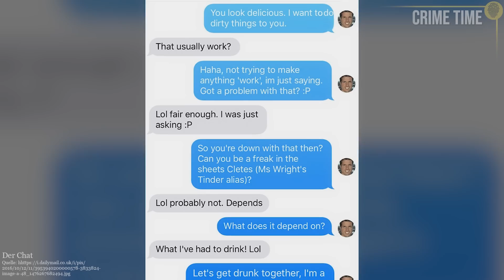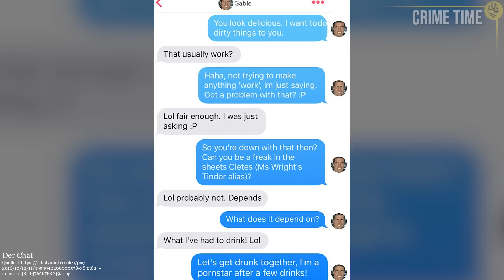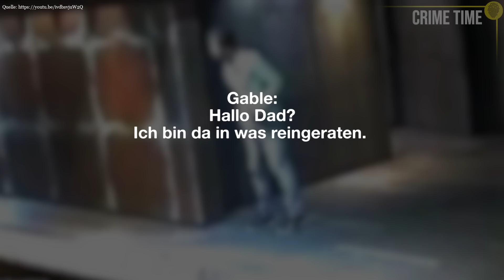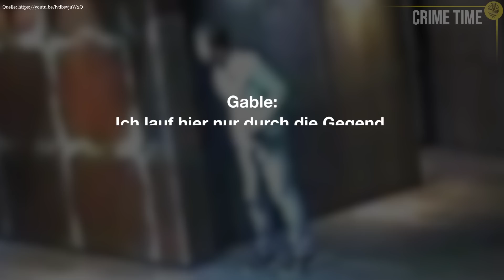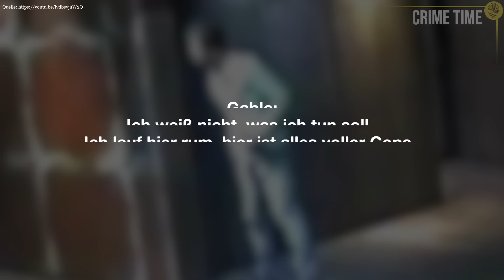Was hat er WIRKLICH getan? Das Mysterium um Warriena Wright | Crime Time Doku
Warriena hat gerade eine langjährige Beziehung hinter sich und sucht etwas Lockeres – jemanden, mit dem sie Spaß haben und abhängen kann, während sie zwei Wochen in Australien ist. Es ist ein harmloser Urlaubsflirt denkt sich die 26-Jährige, als sie sich mit dem jungen Mann für ihr erstes Date trifft. Ein Date, das bis heute ein riesiges Rätsel ist.

Inhalt:
00:59 Min: Die Touristin
03:47 Min: Das Tinderdate
07:53 Min: Die letzten Stunden
20:47 Min: Unfall oder Mord?
24:21 Min: Mörder oder Unschuldiger?
32:35 Min: Der Prozess

Quellen:
**Solltest du für deinen Podcast oder einen Beitrag meine Recherche als Quelle nutzen, freue ich mich über Credits.**